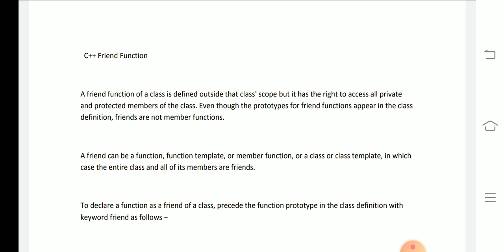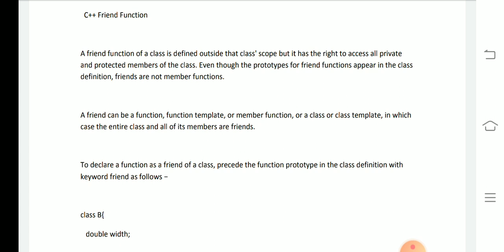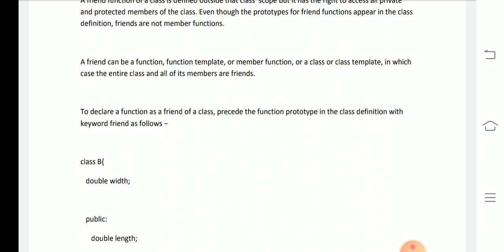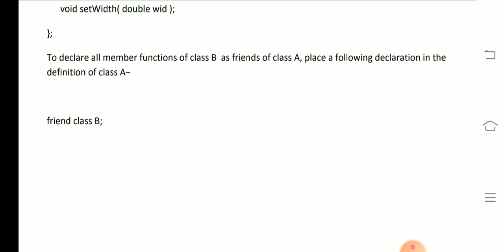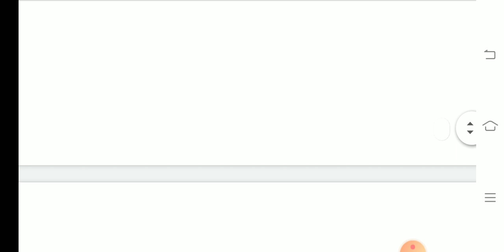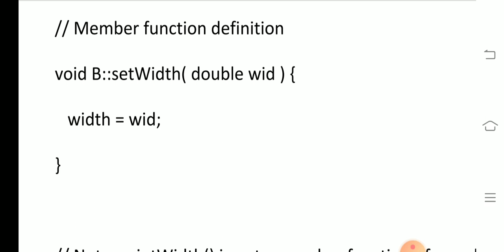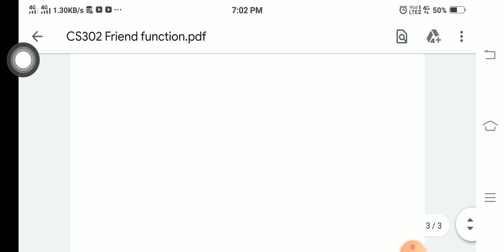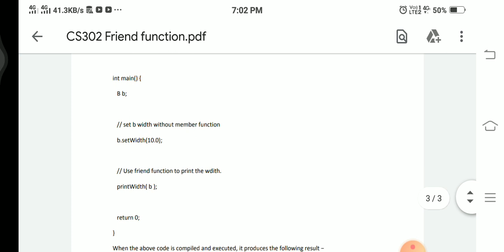C++ FRIEND FUNCTION BY RAVI KUMAR